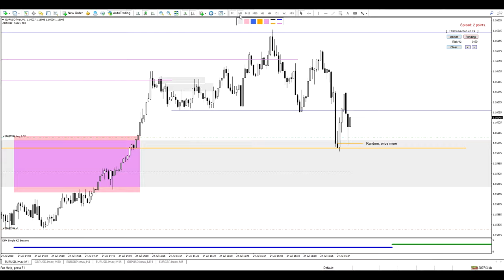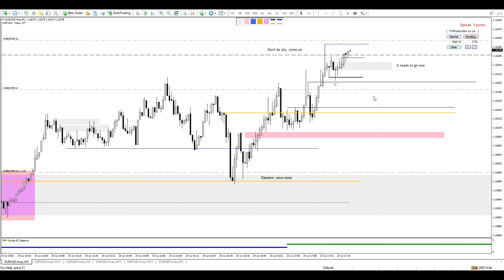EU Long | RTO Entry | #048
Every Week, Every Day... & It Won't Stop!